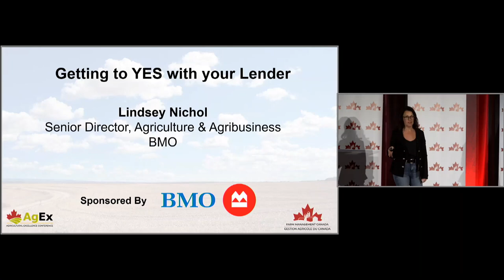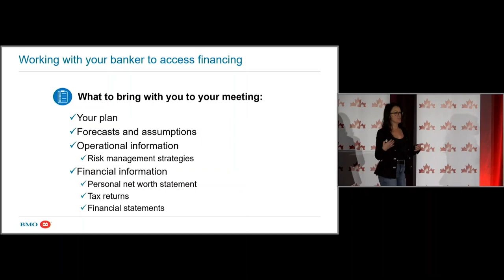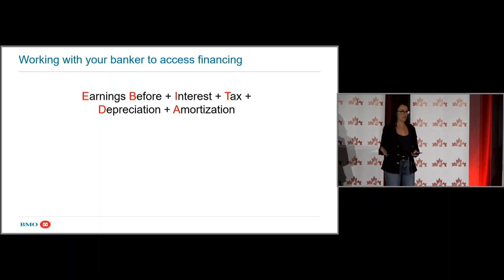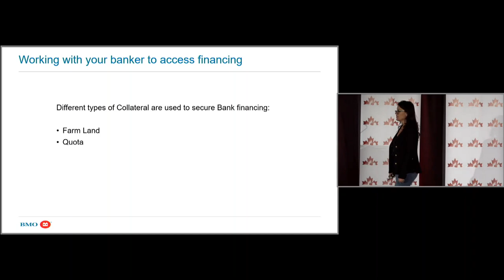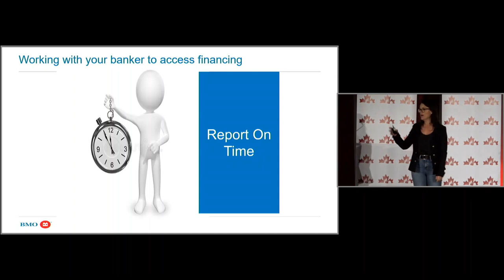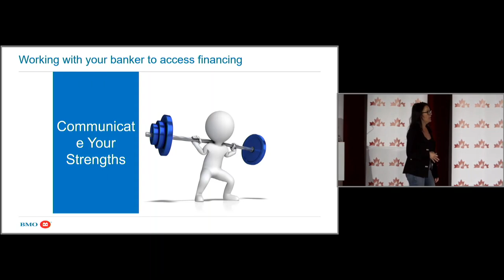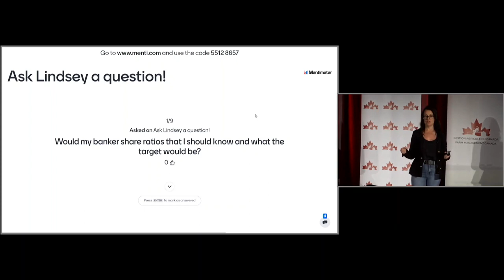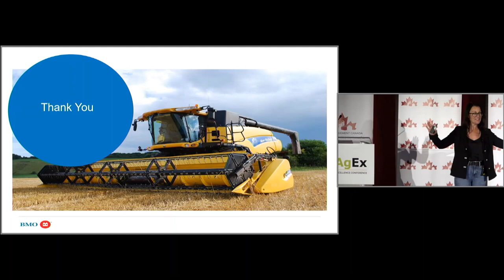AgEx 2022: Getting to YES with your lender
Access to capital is always top of mind for farm owners. Whether your goal is to better manage cash flow or you're thinking about purchasing new equipment, or expanding your business, it's important to understand the options available to maximize your opportunities and achieve economic sustainability. You will gain invaluable insight from our panel of agriculture experts, to understand how to work with your lender to get the most bang for your buck!